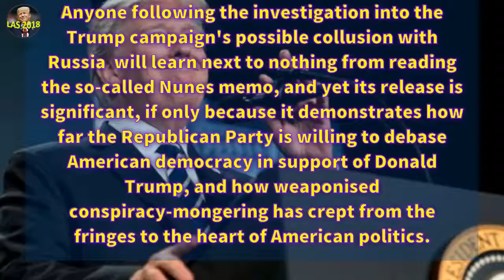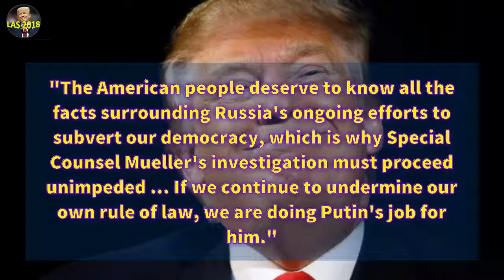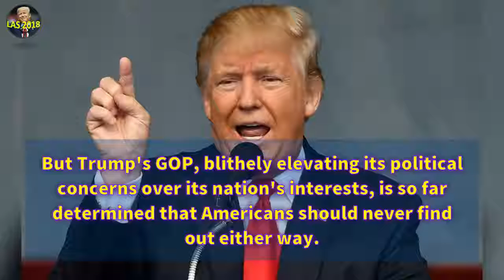Donald Trump is now in open war with those investigating his campaign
Donald Trump is now in open war with those investigating his campaign | LAS 2018

We Bring You All The Latest News & Politics. Also We Show all President Donald Trump Press Conference, Speeches, Events. Take A Look At Our all latest news videos! We Wish You A Great Time At Our Channel! Have A Great Day!